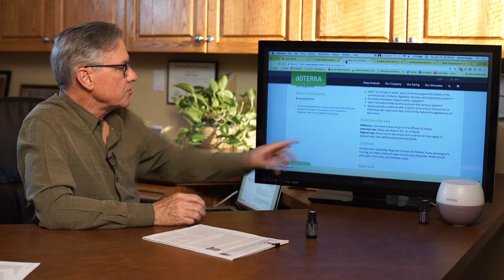Copaiba Essential Oil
My name is James Geiger and I am a Medical Doctor, Board Certified Anesthesiologist, and Clinically Certified Aromatherapist. To learn more about the Copaiba essential oil, watch this video!

This site names the doTERRA company as the manufacturer of the essential oils and wellness products sold here. If you share information from this site in connection with the sale of any other products, please do not refer to any other products in your post, tweet, pin, or email. Also do not use this information to make any expressed or implied claim that any product described here may diagnose, treat, cure, or prevent disease.